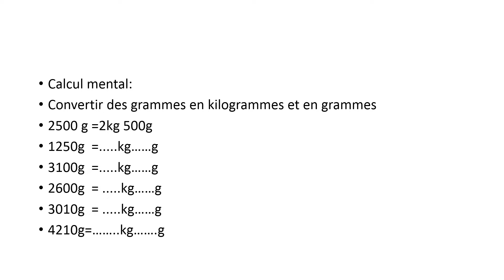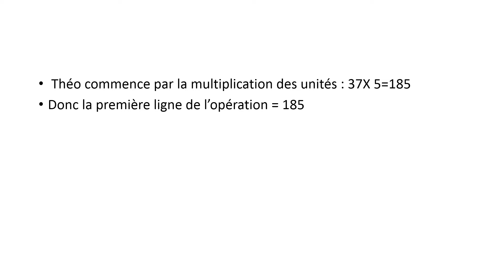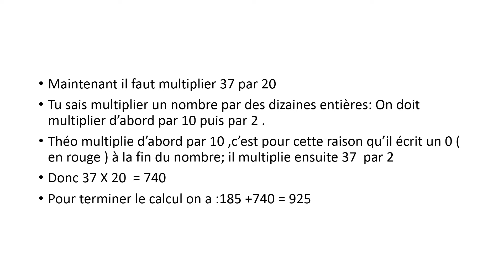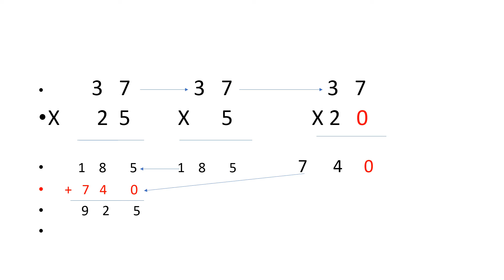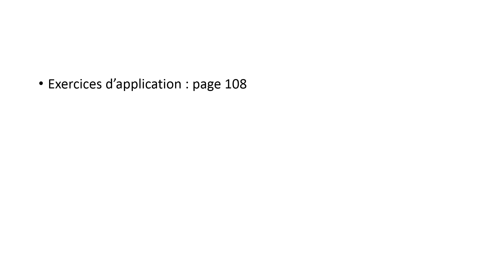CE2 Leçon 77